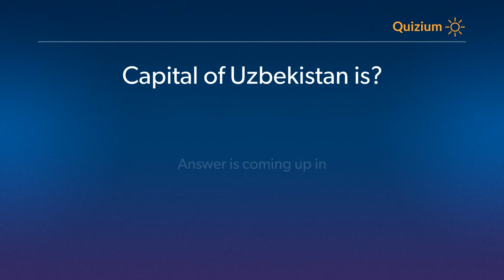Capital of Uzbekistan is? Countries and Capitals Quiz